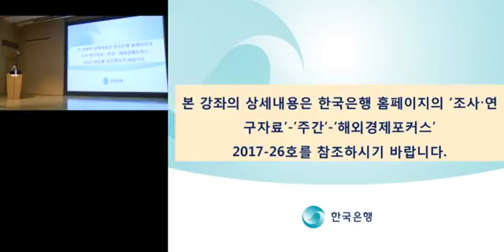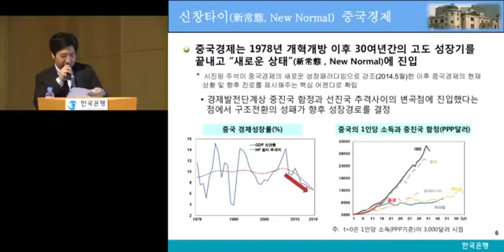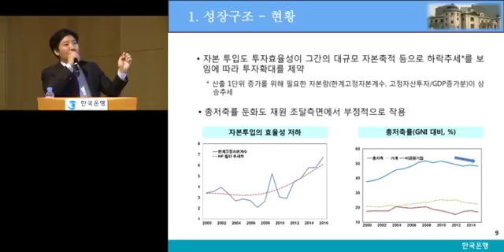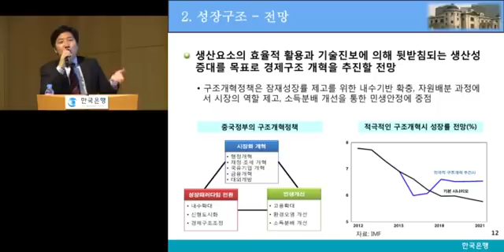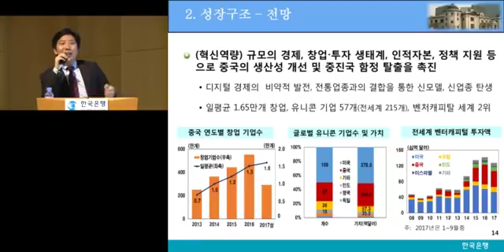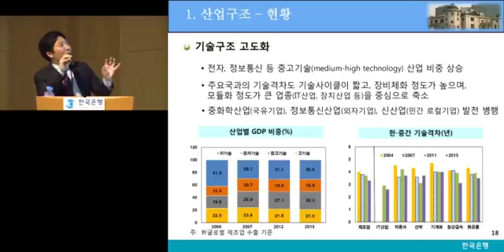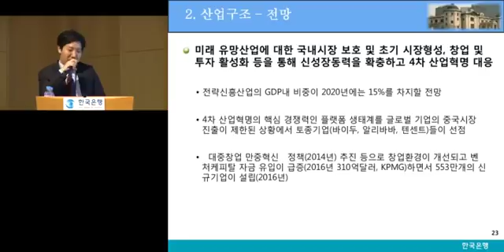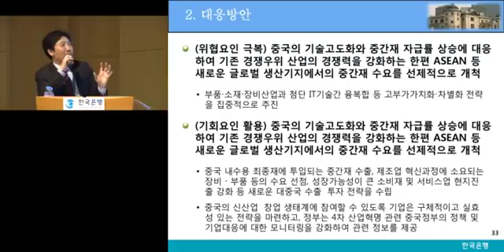[한은금요강좌] 중국경제의 구조변화와 시사점(2017.11.3)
[제718회 한은금요강좌]
- 일 시 : 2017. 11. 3(금) 14:00 ~ 16:00
- 주 제 : 중국경제의 구조변화와 시사점
- 강 사 : 조사국 중국경제팀 박동준 과장

00:01:48  차례
00:08:49   1. 신창타이
00:11:57   2. 성장구조 변화와 전망
00:48:41   3. 산업구조 변화와 전망
01:04:25   4. 무역구조 변화와 전망
01:09:23   5. 한중 경제관계 변화와 대응방안